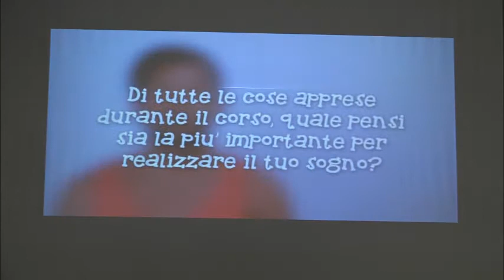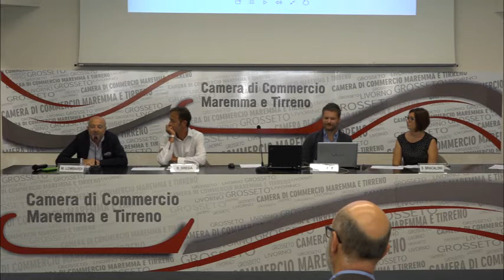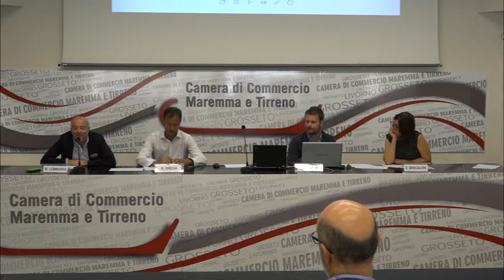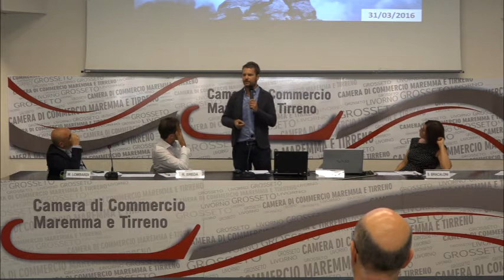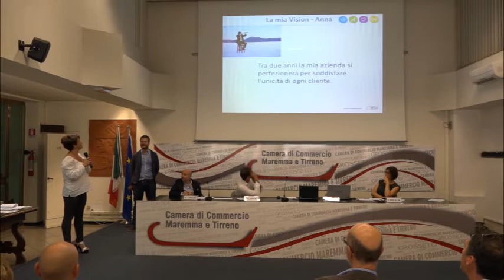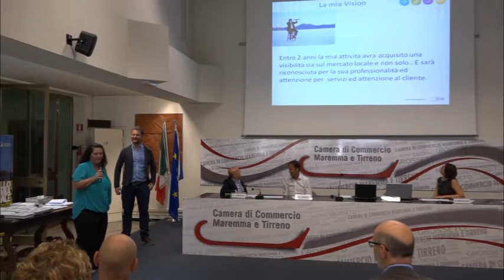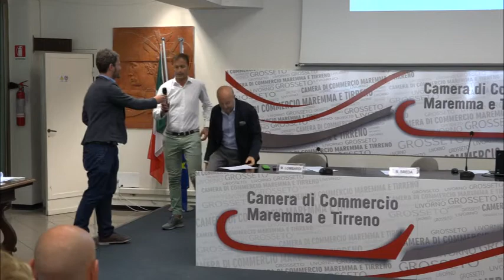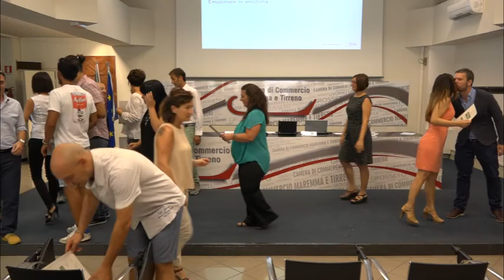Dall’idea imprenditoriale al business plan - IlGiunco.net